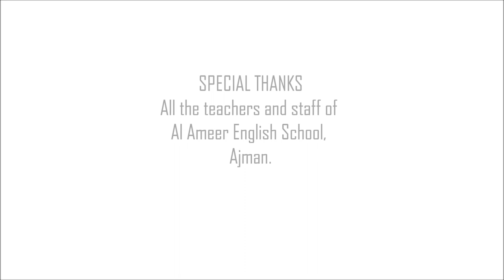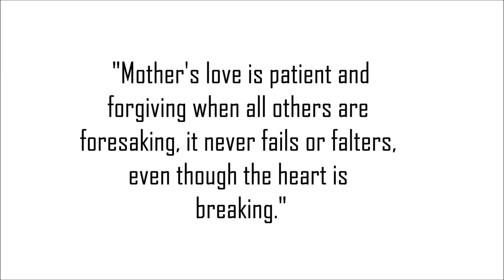EX-PAST - Short Film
A tribute to Mothers

DIRECTION & STORY : NADHEER
EDITING , MIXING & SOUND : NABEEL, MEHZIN
CINEMATOGRAPHY : AKSHAY, MEHZIN, SHEHROZ & SREEKUTTAN

CAST :
Anugrah Jacob : Akram
Anandakrishnan : Mother
Shehroz : Villain

SUPPORTING CHARACTERS :
SJ Jacob sir
Shaher ma'am
Bincy ma'am
Akshay
Nadheer
Sreekuttan
Nabeel
Afnan
Anees
Ahmed Jafar

SPECIAL THANKS  :
Faheem
Sufyan
Anaan

ALL THANKS TO ALL OUR FRIENDS , STUDENTS , STAFF AND TEACHERS OF AL AMEER ENGLISH SCHOOL.